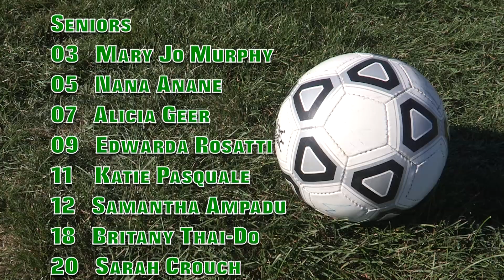Burncoat Girls Soccer Profile 2017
Burncoat High School
Worcester, MA